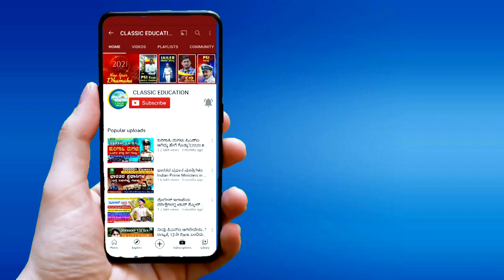INTERNATIONAL RELATION'S ||CLASSIC EDUCATION||COMING SOON||PROMO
Classic Education
Dharwad